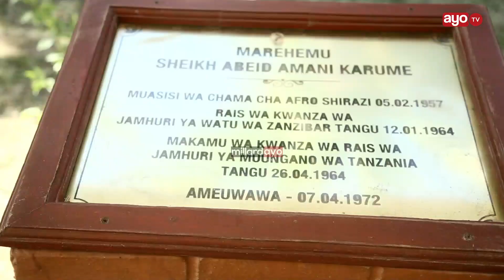MANDONGA AMTAMBIA BALAA BONDIA WA ZNZ, AFIKA KABURINI KWA HAYATI KARUME KWA DUA